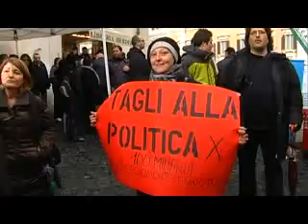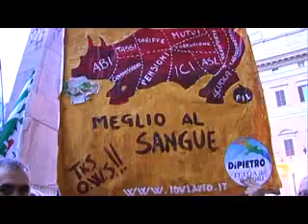Manifestazione dei sindacati davanti Montecitorio